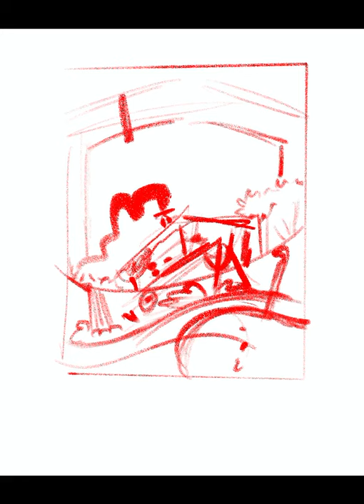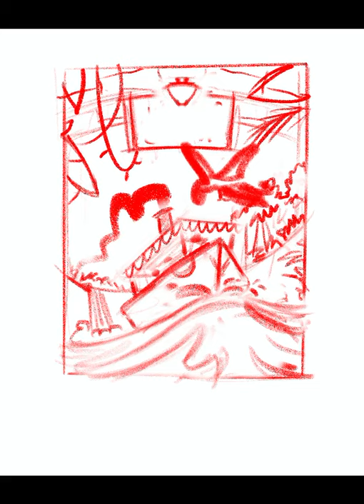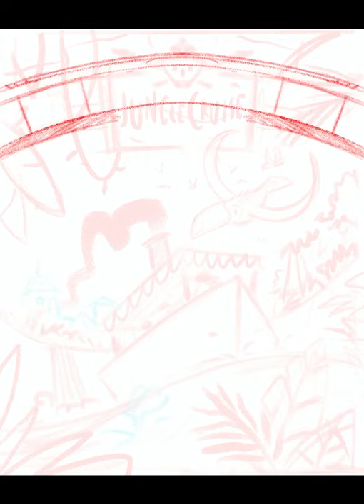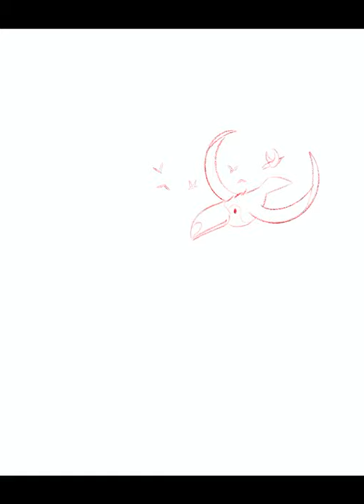Jungle Cruise - pencil and painting process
Hi guys!

Sorry for the absence.

I'm back with this video, a Jungle Cruise fan art! I loved the Disney's movie! Did you watch it? You know, I'm very happy. In this time I worked hard and I didn't have time to create personal projects. Jungle Cruise is first full personal illustration after a long time!

For this illustration I tried to use only two brushes. "Blaind" brush, contained in "Matite e Fogli Comuni" and "No T needed 3" from new Waterbrush set for Procreate.

If you liked it, just click like or comment. Thank you!